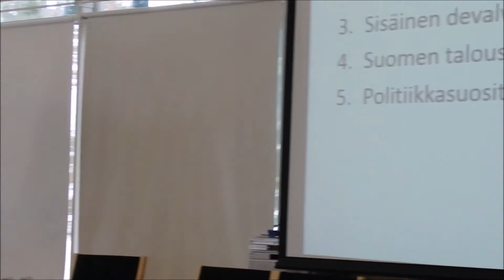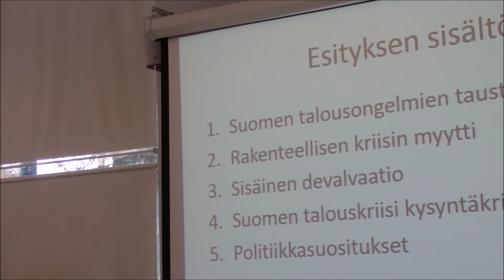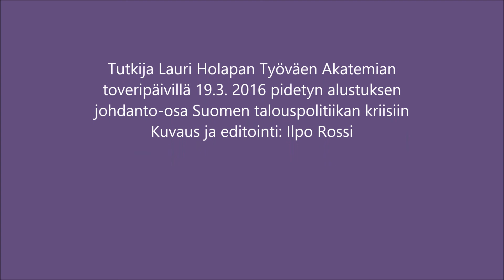Johdanto teemaan Suomen talouskriisin taustat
Tutkija Lauri Holapan Työväen Akatemian Toveriliiton toveripäivillä pitämän, Suomen talouskriisin ongelmia käsitelleen esitelmän johdanto-osuus